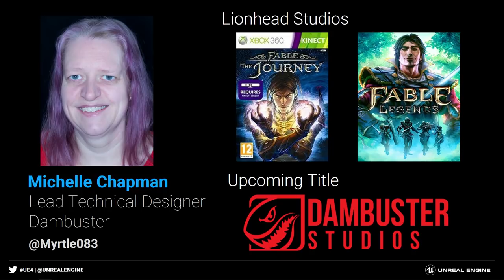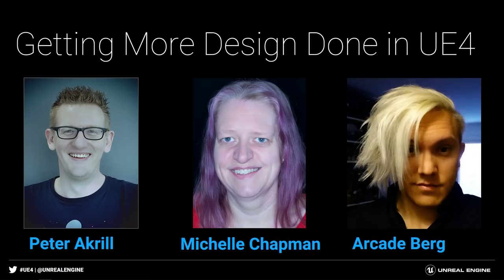Panel - Getting More Design Done in UE4 | Unreal Fest Europe 2019 | Unreal Engine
This panel discussion from Unreal Fest Europe 2019 explores ways to increase productivity as a designer working in UE4. A panel of UE4 design experts shares their thoughts on a broad range of topics, from daily workflow and team collaboration to prototyping and design-related engine features like Blueprints.